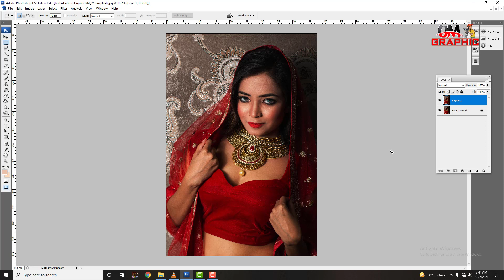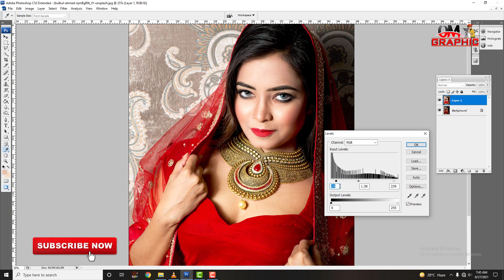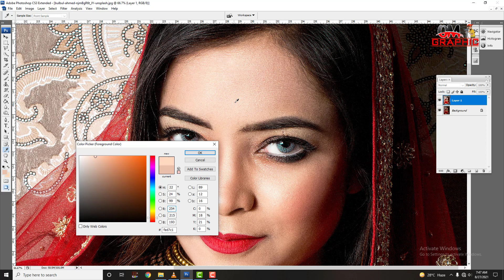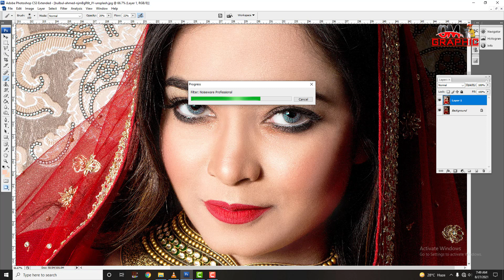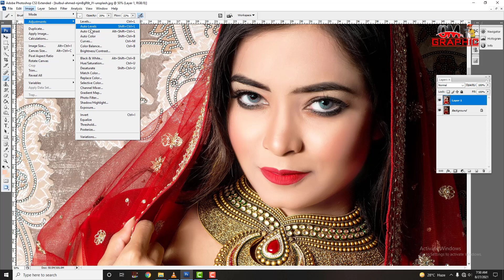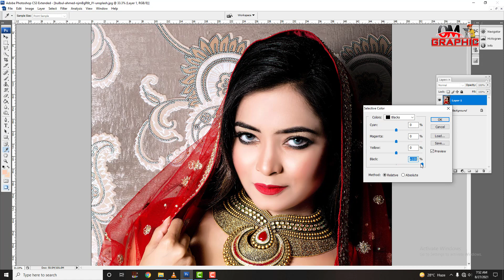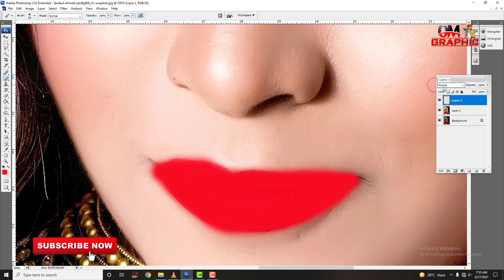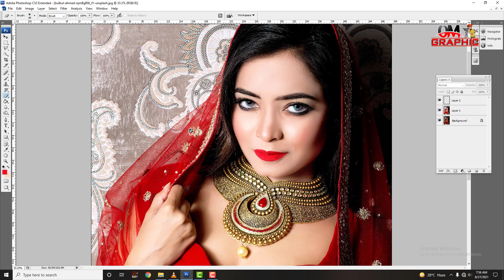wedding photo Finishin In Photoshop Wedding Album Color correction in Photoshop Hindi tutorial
Wedding album photo finishing!Wedding Album Color correction in Photoshop Hindi tutorial
How to create PNG Image in Photoshop?
How to use Magic Wand tool in Photoshop?
How to use Pen Selection tool in Photoshop?
What is Photoshop in Hindi
Learn Photoshop in Hindi photoshop tutorials for beginners in HIndi
lasso tool in photoshop Hindi
Basic Photoshop सीखें
Learn Photoshop in Hindi Basic Photoshop In Hindi
3D Photo In photoshop
12x36 sheet karizma album
photo reoutaching
How To Change Background In Photoshop hind
Ink splatter effect | Paint splash effect | Photoshop Tutorial | Photo editing
pre Wedding Album
How to Remove Background in Photoshop | How to Cut Out an Image in Photoshop